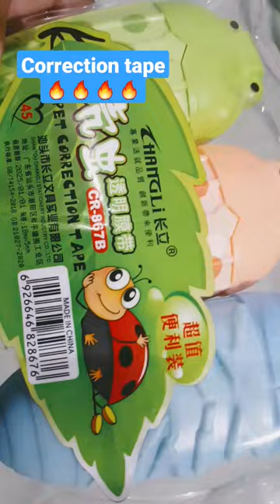Most Unique stationery| Correction Tape